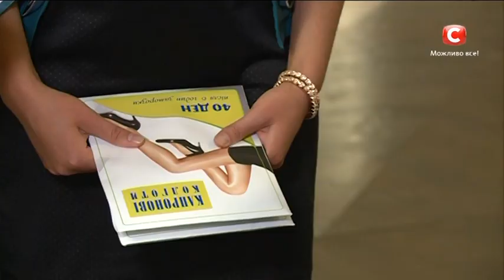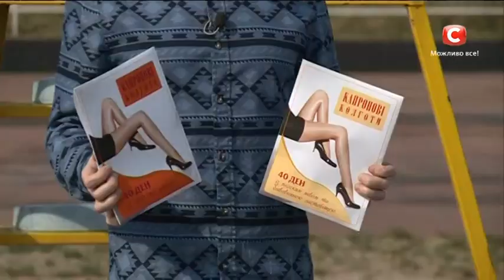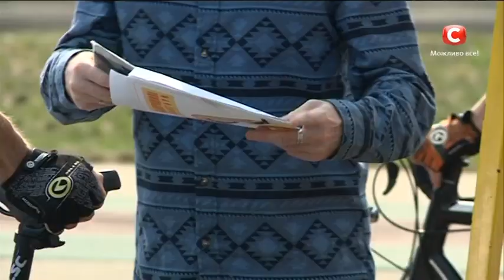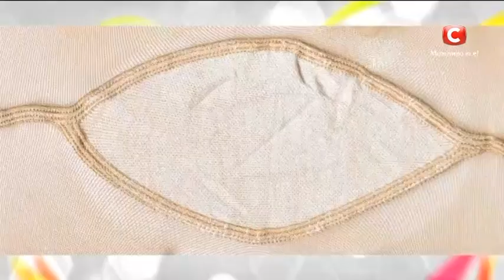Выбираем капроновые колготки – Все буде добре. Выпуск 684 от 08.10.15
↓ Больше полезного ниже! ↓
Вы купили дорогие капроновые колготы, и они практически сразу же порвались? Этого больше не произойдет! Сегодня эксперт по качеству товаров Константин Грубич и Даша Трегубова, которая из собственного опыта знает о колготах все, устроят настоящий тест-драйв, чтобы выявить самые прочные.